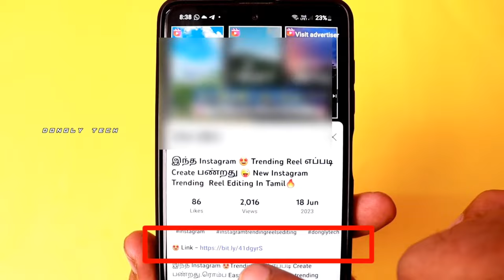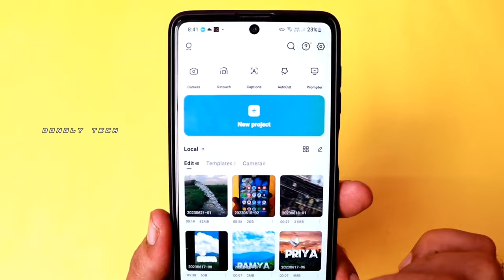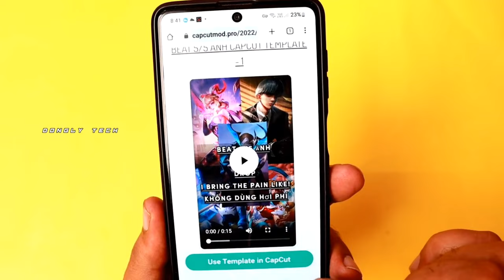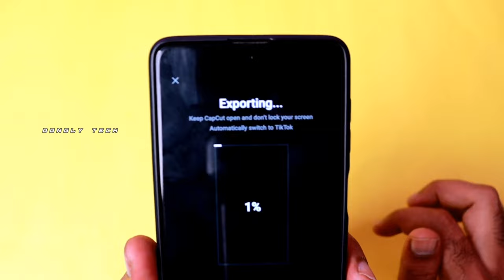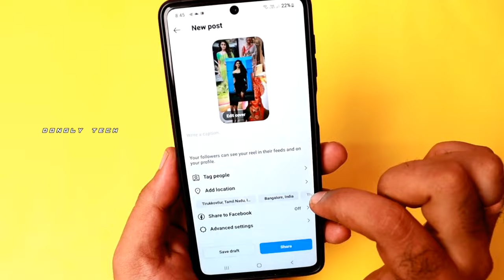Instagram New Trending | இந்த வீடியோ எப்படி Edit பண்றது? Instagram Trending Reels Editing Tamil 2023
இந்த Instagram 🤩Trending Reel எப்படி Create பண்றது.ரொம்ப Easy💯New Instagram trending video reel editing in Tamil

Trending Texture Edit | New Instagram trending video editing | Instagram Reels editing | Dongly Tech